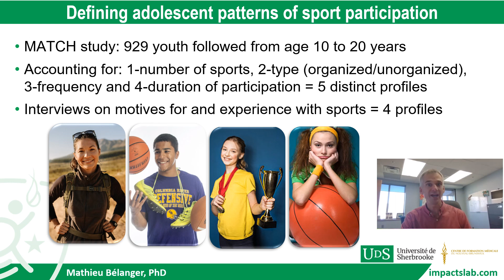6B: Defining adolescent patterns of sport participation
Mathieu Bélanger, PhD, Université de Sherbrooke